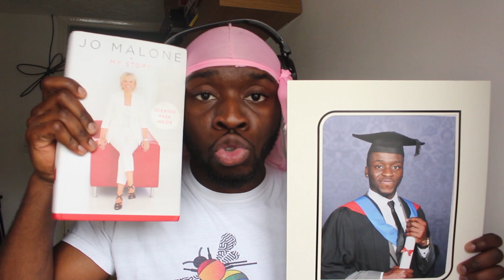DAY 18: MOANA 🌊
Watch the journey unfold! I will be documenting my life in fashion as a creative director showing the reality of it all.